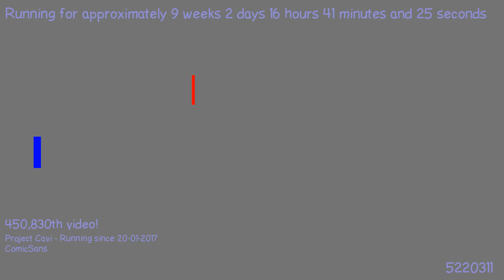1494872351 - Webdriver Cavi - H2